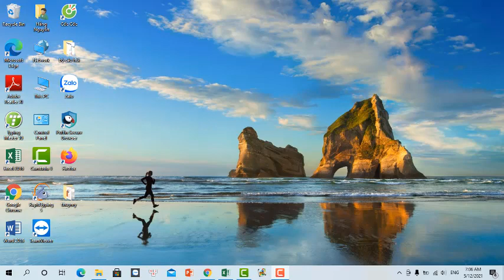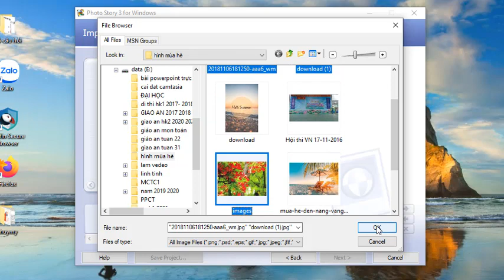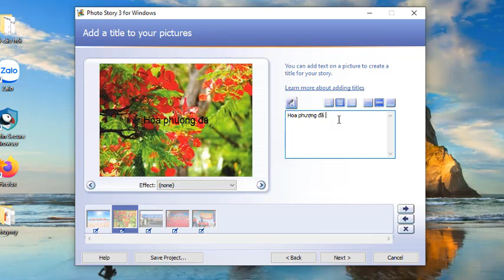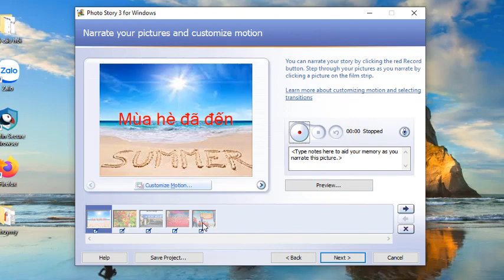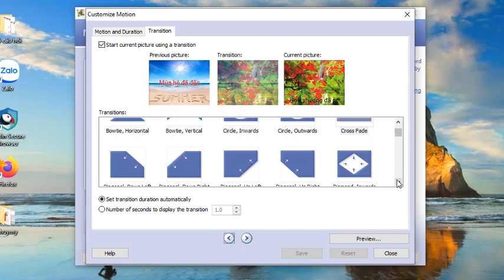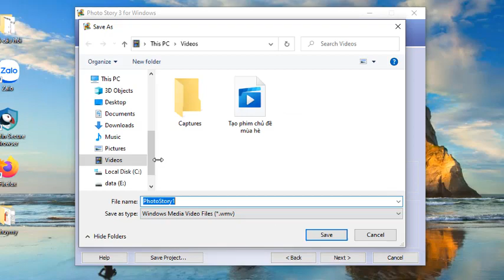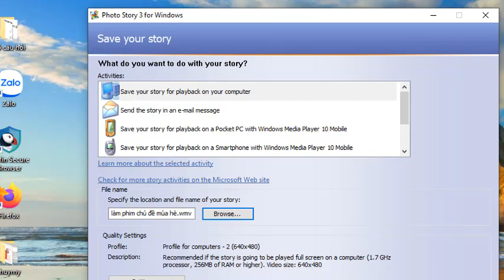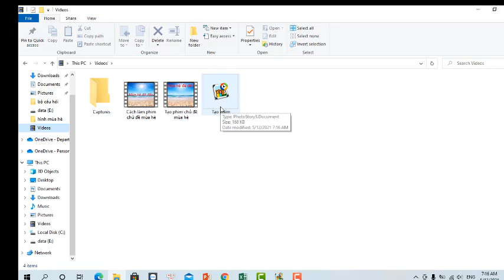Lớp 5 ôn tập tạo phim với Photo Story 3 For Windows